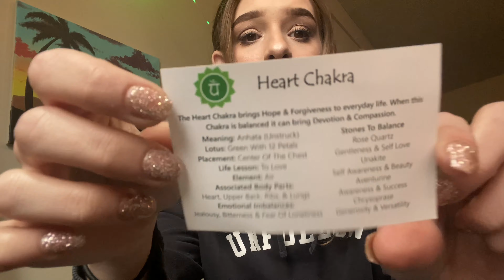Let's talk about **MOLDAVITE**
Hey babes!
 Let's talk moldavite! It has been extremely popular on tiktok, I managed to get my hands on some! If you are confused on what moldavite is and what it does, watch until the end!

Help grow my channel with more try on hauls, travel, and prank videos: